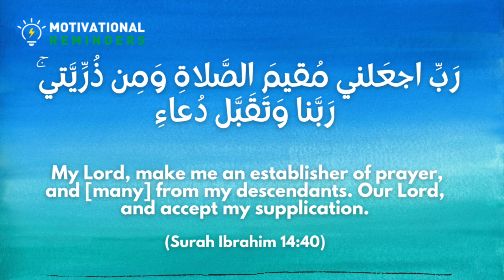DUA FOR YOU AND YOUR CHILDREN TO BE ACCEPTED AS THOSE WHO PRAY AND THE PRAYERS ARE ACCEPTED (Dua-15)